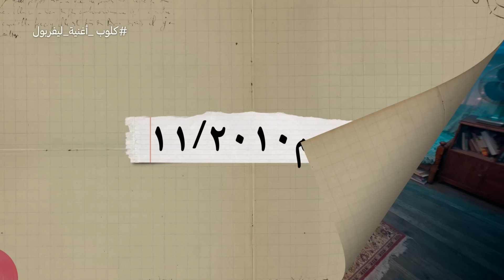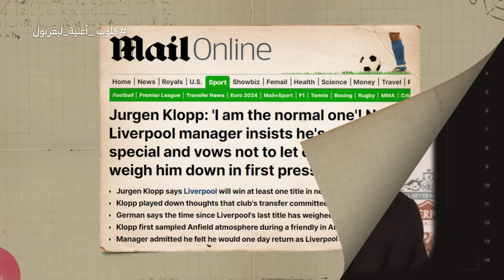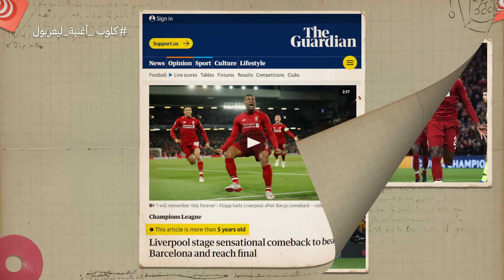كلوب 2 | الدحيح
من ماينز لدورتموند لليڤربول، مسيرة كبيرة ليورجن كلوب كمدرب، كانت مليانة مكاسب ومليانة خساير، بس الأهم من اللي كسبه واللي خسره.. كان قدرته دايماً على إنه "يصنع الأمل" ويخلي كل الناس تصدقه؛ إنه يكون ملهم بإن كل حاجة ممكنة، وأنه من الممكن جداً للقوس والسهم أن يهزموا البازوكا.
المصادر الأساسية:

١- كتاب Klopp: Bring the Noise - Raphael Honigstein

٢- كتاب Klopp: My Liverpool Romance - Anthony Quinn

٣- JÜRGEN  - A Doc Film on youtube

٤- The Science and Power of Hope | Chan Hellman